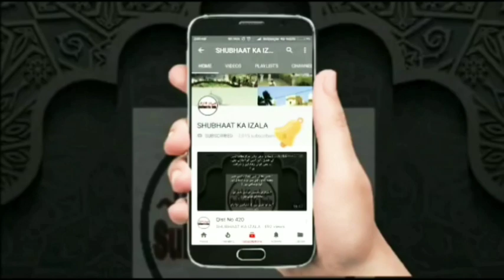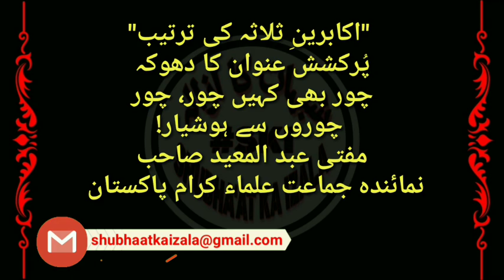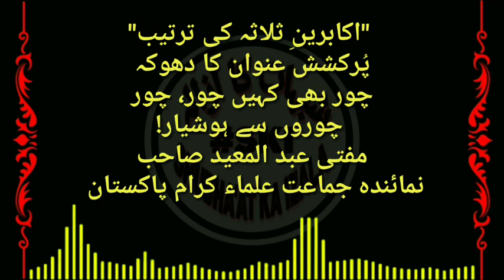Akabreen e Salasa ki Tarteeb Ka Dhoka | Nehaj e Salasa Ka Dhoka | Shurai Nizaam ki Haqiaat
"اکابرینِ ثلاثہ کی ترتیب"
پُرکشش عنوان کا دھوکہ
چور بھی کہیں چور، چور چوروں سے ہوشیار!
مفتی عبد المعید صاحب
نمائندہ جماعت علماء کرام پاکستان

Akabreen e Salasa ki Tarteeb
Pukashish Unwaan ka Dhoka
Chor bhi Kahi Chor, Chor Choron se Hoshiyar
Mufti Abdul Mueed Sahab
Numainda Jamat e Ulema Pakistan